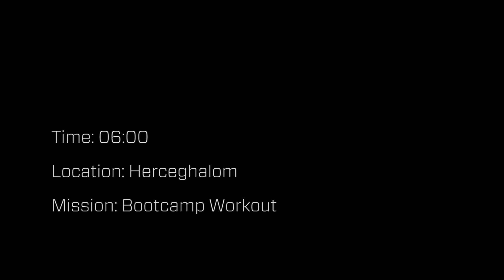TRX edzés és funkcionális tréning Magyarország Szépeivel - A Királynő 2014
A TRX a Magyarország Szépe 2014, A Királynő produkció professzionális sport partnere.

Szeretnél te is királynői alakot? Tudod mit jelent az Afterburn hatás? Szeretnél egy komplett programot, ami 12 hetes edzéstervet tartalmaz 6 DVD-n?
Ha a válaszod igen, kattints a fenti linkre és használd ki a Királynő csomag kedvezményét, mely 17% kedvezményt biztosít Neked!

Nézd meg az Afterburn DVD-k előzeteseit és ha bármi észrevételed, kérdésed merül fel, ne habozz írni nekünk! Kattints az alábbi videóra a lejátszáshoz: